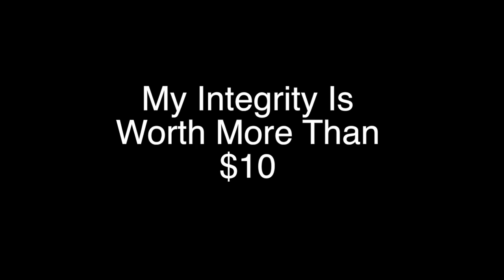My Integrity is worth more than $10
Sometimes the devil whispers to you things when you are in the heat of the moment.  But always rememebr doing the right thing even when no one is looking is the way to go.  Pick integrity over everything else!